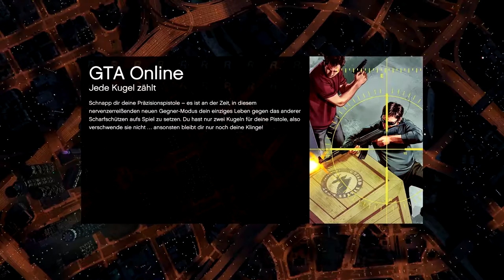Schrottplatzfight ✮18✮ GTA Online -Multi | 1080p | 60Fps-